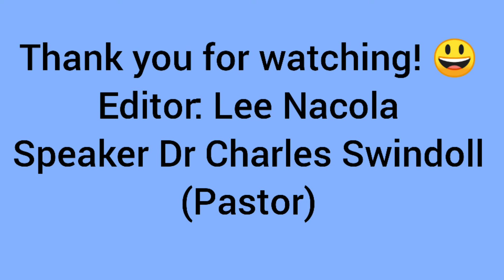THE AMAZING POWER OF KINDNESS MOTIVATION about how kindness can transform our lives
Think of a time someone has been kind to you, in a big or a small way: A passerby gave your directions to reach the station, or a stranger threw herself in a river to save you from drowning. What effect did it have on you? Probably a beneficial one, because if someone helps us when we need it, we feel relief. And everyone likes to be heard, treated with warmth and friendliness, understood, and nourished.

Something similar happens on the other side of the equation: Giving kindness does us as much good as receiving it. The true benefit of kindness is being kind. Perhaps more than any other factor, kindness gives meaning and value to our life, raises us above our troubles and our battles, and makes us feel good about ourselves.

Editor: Lee Nacola

Speaker Dr Charles Swindoll (Pastor)

Music: Romantic Reflections Embedded in app that I use for editing.

Thanks to those who have already donated. Thank you so very much!